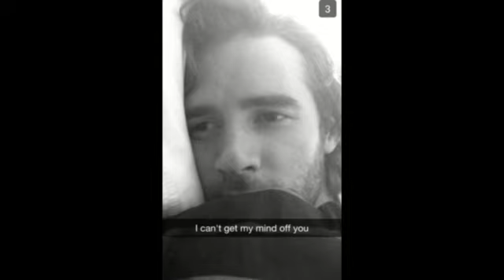Snapchat Diaries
When Snapchats start getting real